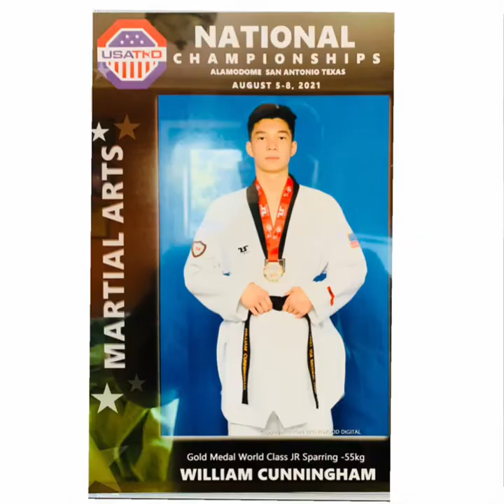WTC “ The Head Hunter “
William Thomas Cunningham